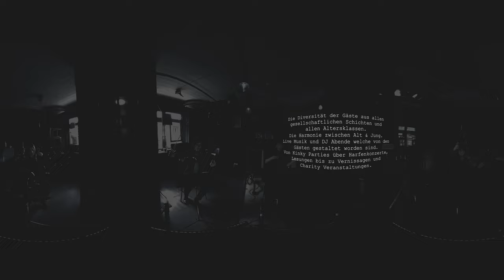360° || Philharmonisches Orchester Freiburg feat. Kleine Kiste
Das Philharmonische Orchester Freiburg lädt zu einer digitalen, individuellen und interaktiven digitalen Begehung verschiedener Kulturorte ein. Unterschiedliche Ensembles lassen die Orte für sie musikalisch erfahrbar werden.

Für den 360° Sound unbedingt Kopfhörer aufsetzen!

Die Kleine Kiste trifft auf Dmitri Schostakowitsch, Streichquartett op.49, zweiter Satz: Moderato

Musiker_innen: Catherine Bottomley (Violine), Kyoko Fujii (Violine), Violina Soleva (Viola), Dina Fortuna-Bollon (Violoncello)

Projekthomepage

Konzept und Gestaltung: Leonie Fritsch, Malin Hoffmann
Licht und Ton: Mario Bubic, Kai Littkopf
Filmbearbeitung: Aaron Güthlin, Jonathan Hammoor

english version
The Freiburg Philharmonic Orchestra invites you to a digital, individual and interactive digital tour of various cultural locations. Different ensembles let you experience the places musically.

Be sure to put on headphones for the 360° sound!

Die Kleine Kiste meets Dmitri Shostakovich, String Quartet op.49, second movement: Moderato

Musicians: Catherine Bottomley (violin), Kyoko Fuji (violin), Violina Soleva (viola), Dina Fortuna-Bollon (violoncello)
Project homepage

Concept and design: Leonie Fritsch, Malin Hoffmann
Light and sound: Mario Bubic, Kai Littkopf
Film editing: Aaron Güthlin, Jonathan Hammoor